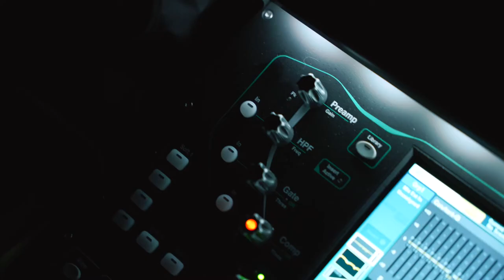Lorem - Distrust Everything // Elevate Festival 2021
Project presented as part of Re-Imagine Europe.

Written by Mirek Hardiker & Lorem
Visual Direction by Francesco D'Abbraccio & Karol Sudolski
With Music feat. Acre
Text Dataset by Mirek Hardiker
Additional Editing by Michele Lori

Curated by Berit Gwendolyn Gilma

Parnter Institutions: Superbudda, Umanesimo Artificiale, Giochidiluce (IT)

Video: Lukas Rauch